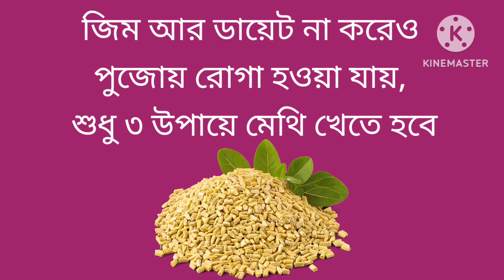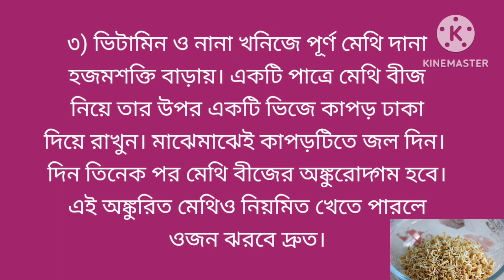ওজন কমানোর সহজ উপায় ।। মেথি বীজ। Fenugreek benefits।। Weight loss tips।।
fenugreek seeds benefits, fenugreek for weight loss, ওজন কমানোর উপায় কি, দ্রুত ওজন কমানোর উপায়, fenugreek health benefits, benefits of fenugreek, মেথি ভেজানো জলের উপকারিতা,

সতর্কতা: এই ভিডিওটির উদ্দেশ্য শুধুমাত্র শিক্ষামূলক উদ্দেশ্যে।  যদি কোন জরুরী অবস্থা হয়, নিকটস্থ জরুরী বিভাগে যান বা একটি অ্যাম্বুলেন্স কল করুন।
চিকিৎসকের  ব্যবস্থাপত্র ছাড়া কোন ওষুধ গ্রহণ করবেন না।

Thanks.